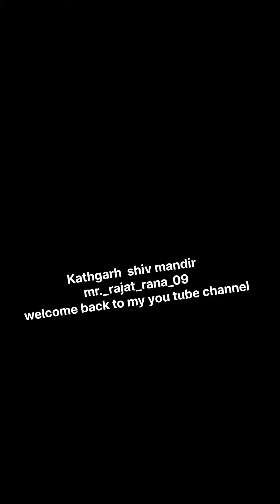kathgarh shiv mandir 🙏🏻❄️❤️